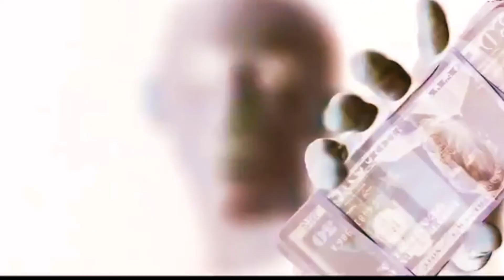Slim Jesus "Slip N Slide"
"Slip N Slide" By Slim Jesus